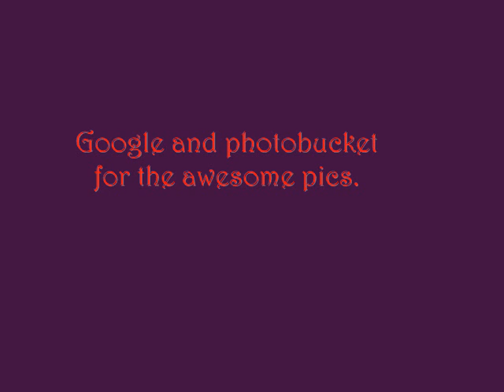Harry Potter + Draco Malfoy = LOVE! (Magic Works)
This is a Harry/Draco slash vid. So...if you don't like m/m relationships then DON'T WATCH and please don't leave nasty comments, i don't wanna hear about it!

Song: Magic Works by the Weird Sisters